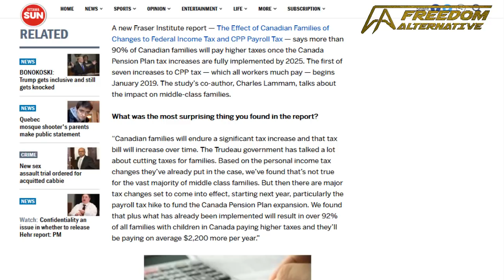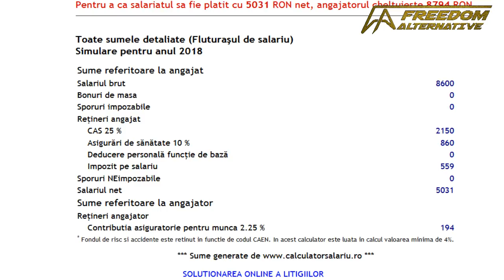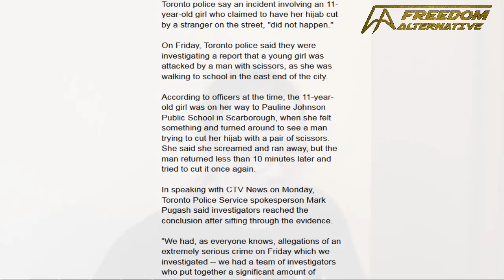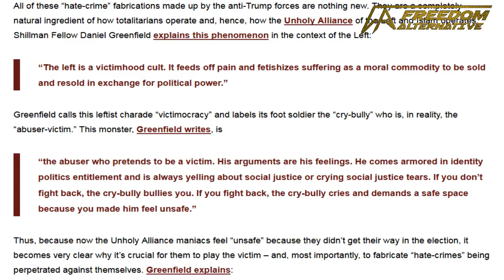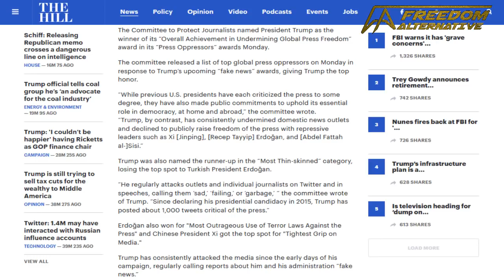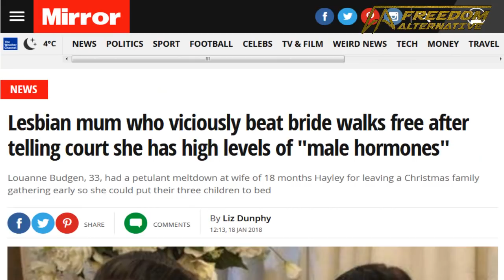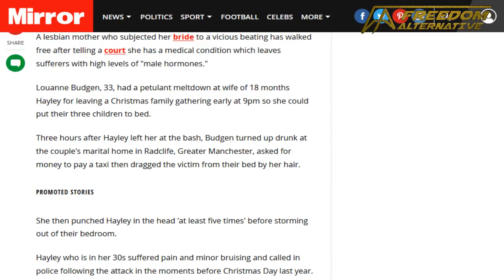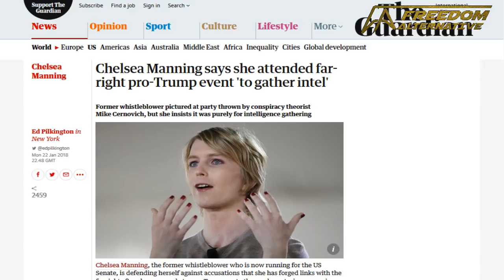Periodic Insanity - Ep. 17 - The Chelsea Manning saga will be fun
"Politics is downstream from culture" applies to everything - including to the Left.
So... Bradley/Chelsea Manning is running for Senate. The way his candidacy is being treated by the Leftist Media Complex is a window to how mainstream Democrat politics will look like 10-to-15 years from now.
Meanwhile in Canada, the Trudeau administration is engaging in leftist meme behaviour - namely doing "the opposite of what America does" and expecting that to be a good thing for the country. It isn't.

Oh, and the journalists' organizations are still fake news. And the adherents of the Religion of Peace still lie. And water is still wet.

Bitcoin-segwit: 189z2gLEfeZnECyGQBMsY7oc8AHmSvBb23
Bitcoin Cash (BCH): 189z2gLEfeZnECyGQBMsY7oc8AHmSvBb23
LiteCoin: LWDzaWPxmVzubWTu95u5JxPLKVrkQxUvB7